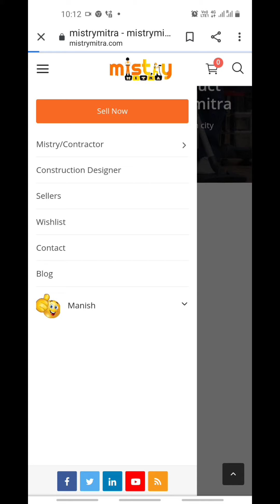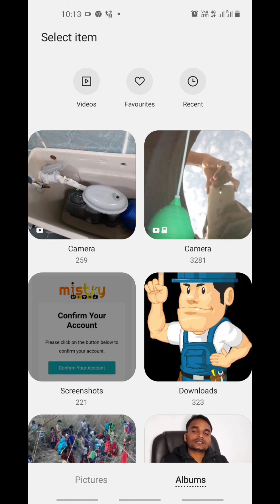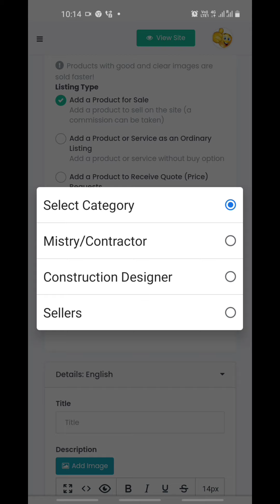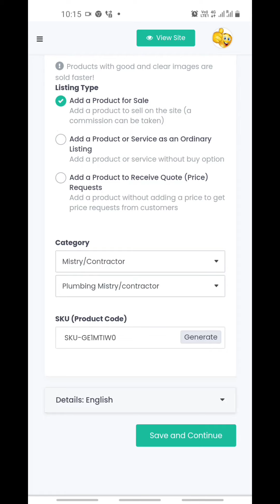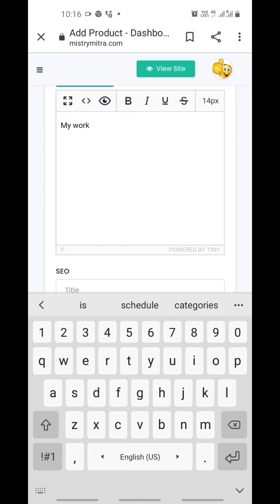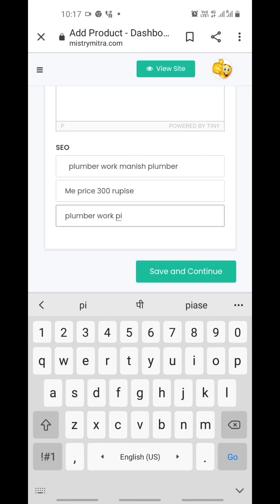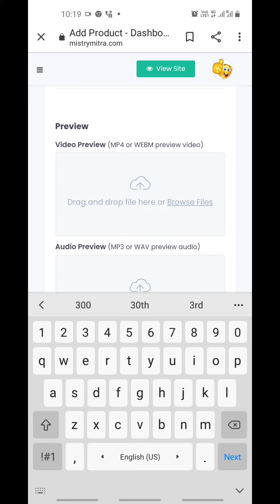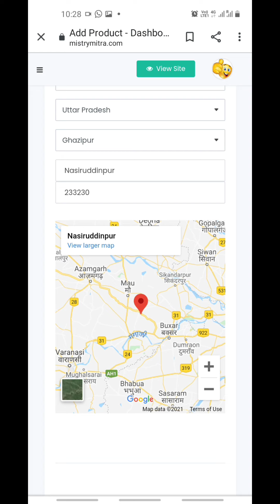How to add your service or product in mistrymitra company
hello doston
welcome to mistrymitra company agar aap mistrymitra se Jude hue hain Main To yah video Jarur Dekhen Har contractor aur Mistri se le ke liye hain hai ki aapko apna add service Kaise post karne Honge is video ko dekhne ke bad aap aap aasani se Apna service product add kar sakte hain video Achcha Laga to like Karega aur subscribe karne mistrymitra YouTube channel ko Baki Jo Bhi Jankari Aati Hai Sabse pahle aapko mile

mistrymitra company mein main aapko Char Prakar se verify hone per Denge gay tabhi aap apne post ko Service ko yah material ko post kar sakte hain mistrymitra company mein   mistrymitra Se Jod ke kam Kare